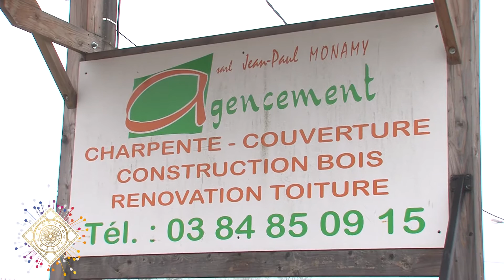STARS ET MÉTIERS 2016 SARL MONAMY